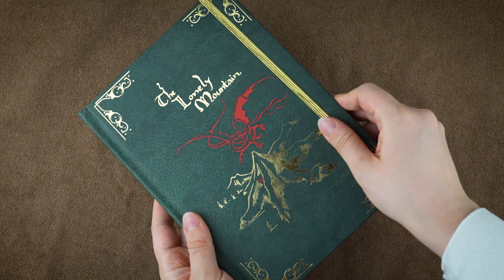Lord of the Rings Hardcover Notebooks | Cinereplicas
A new collection inspired by Lord of the Rings is coming soon, all we have to decide is what to do with all the space that is given to us.